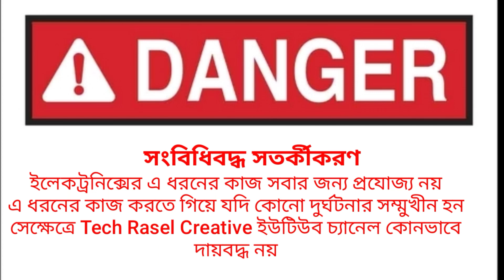শীতের আরাম, পুরনো জিনিস দিয়ে বিদ্যুৎ সাশ্রয়ী রুম হিটার, How To Make Room Heater, DIY ROOM HEATER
Hello Viewers Today I am going to Make Room Heater at Home, It's very low budget Cost..and it's make very very easy at home.
Elements...
Melanie Board 12"/6"
Balsa Wood
12 v DC Fan- 2
Old Rice Cooker Coil- 2
LED light Circuit
On Off Switch
Cover Net-2